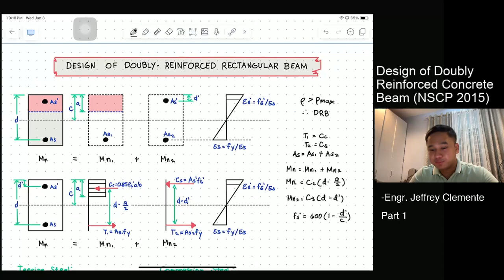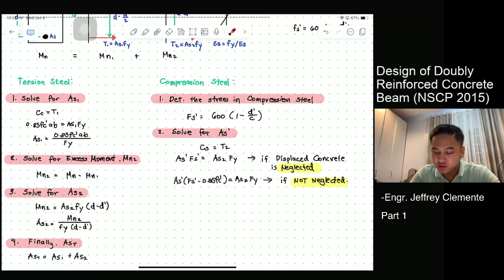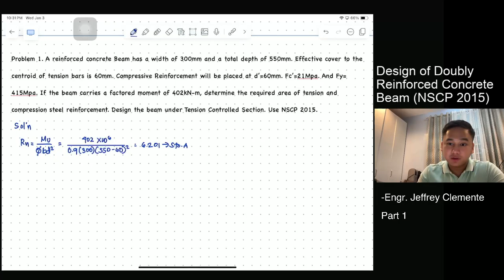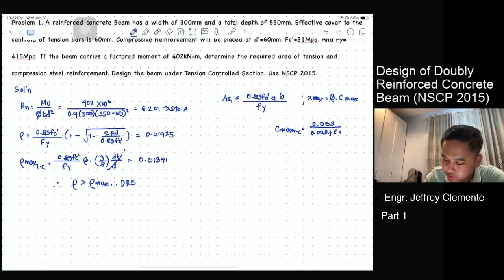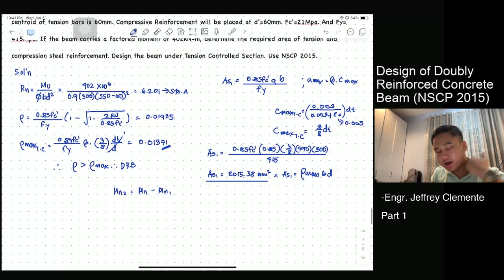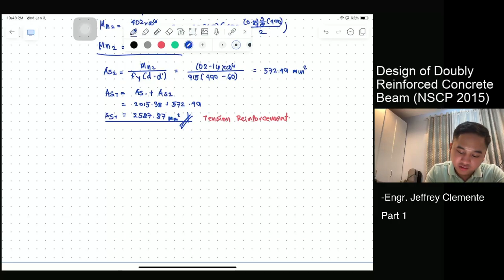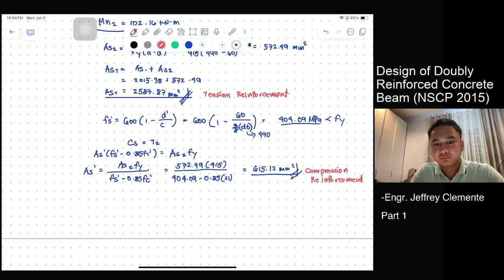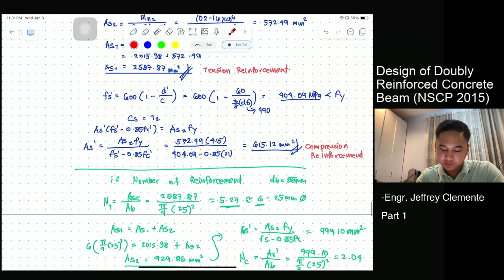Design of Doubly-Reinforced Concrete Beam(NSCP 2015)-Part 1